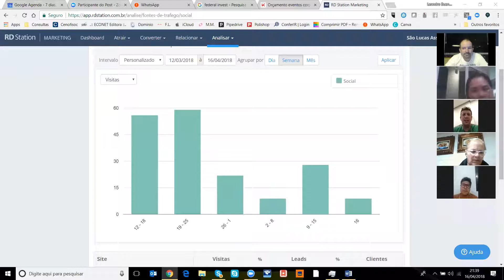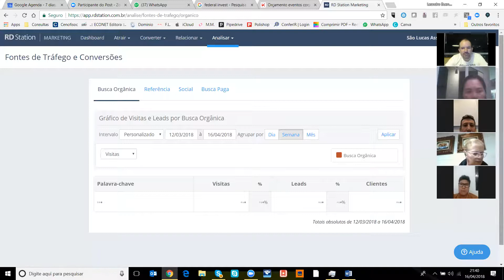WEBINARIO RAINMAKERS - Como melhorar meus resultados em vendas como o metodo jordânico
E ai pessoal beleza? Leandro Bueno Contador!

Confere aqui, aproveita e.

Ligue e marque uma visita ☎️ 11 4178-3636 ou meu no whatsapp  👉 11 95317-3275